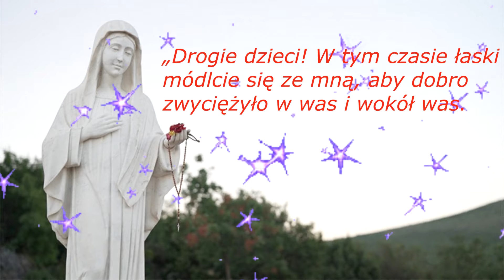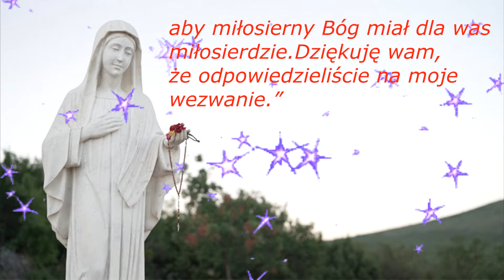Orędzie Matki Bożej z Medjugorie, 25. marca 2024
“Dear children! In this time of grace, pray with me for the good to win in you and around you. In a special way, little children, pray united with Jesus on His Way of the Cross. Into your prayers put this humanity which wanders without God and without His love. Be prayer, be light, and be witnesses to all those whom you meet, little children, so that the merciful God may have mercy toward you. Thank you for having responded to my call. ”

„Drogie dzieci! W tym czasie łaski módlcie się ze mną, aby dobro zwyciężyło w was i wokół was. Dziatki, w szczególny sposób módlcie się zjednoczeni z Jezusem podczas Jego drogi krzyżowej. Umieśćcie w swoich modlitwach ludzkość, która błądzi bez Boga i Jego miłości. Dziatki, bądźcie modlitwą, bądźcie światłem i świadkami dla wszystkich, których spotkacie, aby miłosierny Bóg miał dla was miłosierdzie. Dziękuję wam, że odpowiedzieliście na moje wezwanie.”